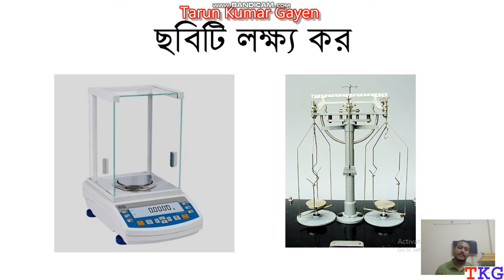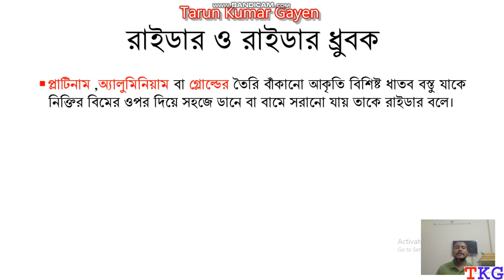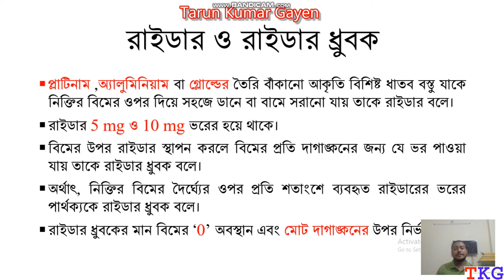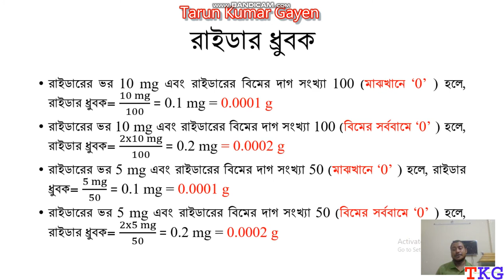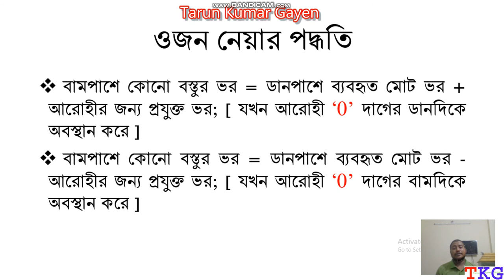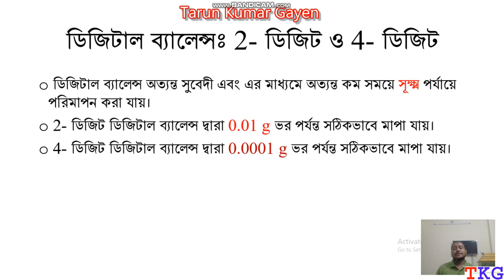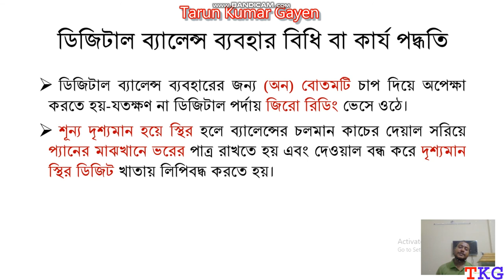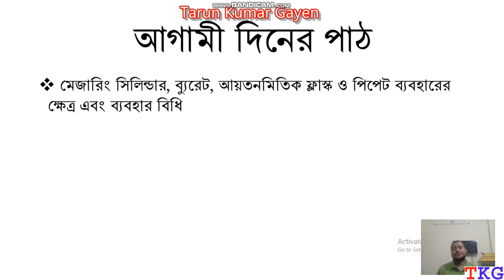পল বুঙ্গি ব্যালেন্স ও ডিজিটাল ব্যালেন্স || রসায়ন প্রথম পত্র || প্রথম অধ্যায় || একাদশ শ্রেণি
4- ডিজিট ডিজিটাল ব্যালেন্স
4- ডিজিট ডিজিটাল ব্যালেন্স অত্যন্ত সূক্ষ্ম। মাইক্রোঅ্যানালিটিক্যাল পদ্ধতি, আয়তনিক বিশ্লেষণের ক্ষেত্রে প্রমাণ দ্রবণ দ্রবণ প্রস্তুতিতে এ ধরণের ব্যালেন্স ব্যবহার করা হয়।
 কোনো মতেই প্যানের ওপর রাসায়নিক বস্তু ওজন করা যাবে না।
 ওজন নেয়ার পাত্রটি ভেতরে,বাইরে সম্পূর্ণ শুষ্ক থাকা আবশ্যক।
 ওজন নেয়ার পাত্রটিকে প্যানের ওপর স্থাপন করে ‘tare’ শব্দ লিখিত বোতামে চাপ দিয়ে ব্যালেন্সকে শূন্য প্রদর্শনীতে আনয়ন করা হয়।
 স্লাইডিং কাচের দরজাটি বন্ধ করতে হয়।

ডিজিটাল ব্যালেন্স ব্যবহার বিধি বা কার্য পদ্ধতি
ডিজিটাল ব্যালেন্স ব্যবহারের জন্য (অন) বোতমটি চাপ দিয়ে অপেক্ষা করতে হয়-যতক্ষণ না ডিজিটাল পর্দায় জিরো রিডিং ভেসে ওঠে।
 শূন্য দৃশ্যমান হয়ে স্থির হলে ব্যালেন্সের চলমান কাচের দেয়াল সরিয়ে প্যানের মাঝখানে ভরের পাত্র রাখতে হয় এবং দেওয়াল বন্ধ করে দৃশ্যমান স্থির ডিজিট খাতায় লিপিবদ্ধ করতে হয়।